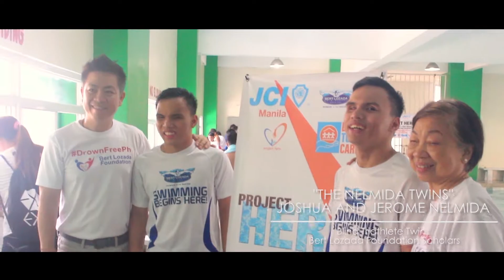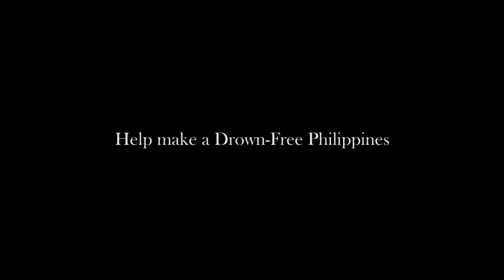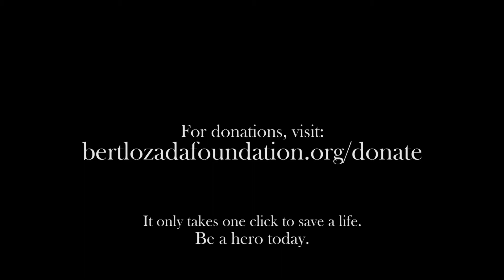Project Hero - Juan Sumulong Elementary School | Drown-Free Philippines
Complete highlights of Bert Lozada Foundation amd JCI Manila's Project Hero at the Andalucia Sports Complex Swimming Pool in Sta. Cruz, Manila for the Juan Sumulong Elementary School.

Together with the Junior Chamber International Manila (JCI Manila), we are bringing our flagship program – Drown-Free Philippines to the different cities of the Metro Manila.

Project Hero was the first-ever project of Drown-Free Philippines. It was first launched last November 17, 2018, at Andalucia Sports Complex at Governor Forbes, Santa Cruz, Manila. A 10-day free swimming lesson was given to deserving children.

Bert Lozada Foundation and JCI Manila are planning to do the Project Hero quarterly and reach public schools all over the Philippines. We believe that by receiving free swimming lessons, these children will soon be the Heroes that we need to achieve a Drown-Free Philippines

This project aims to change the lives and build opportunities of the underprivileged children by teaching them a lifesaving skill through swimming and as a result, ​by identifying high potential young people from disadvantaged backgrounds​s they could become a great scholar to different schools throughout the world

Save lives. Build opportunities.